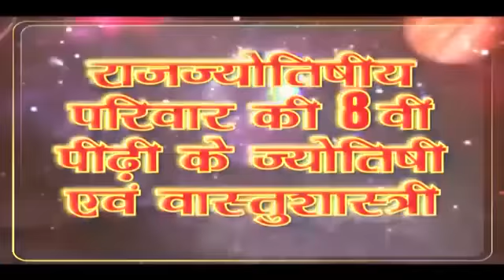कुंडली के अशुभ शुक्र का शक्तिशाली उपाय व मंत्र, Powerful Astrology Remedy For Venus